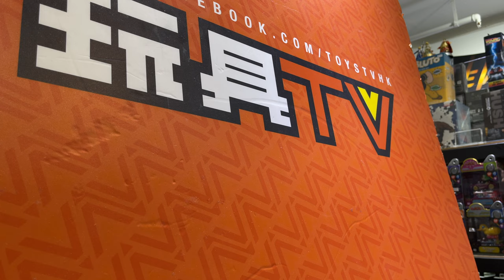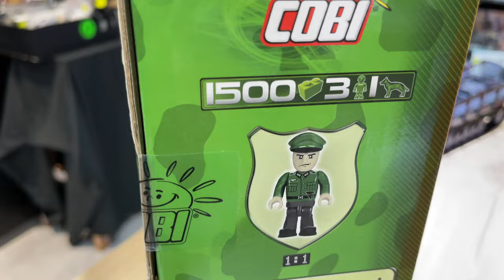{玩具堂} 心水評測 Cobi German 60cm Karl-Gerat 040 WWII Mortar #2530 TOYSTV Review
Cobi brick product reconstruct the 60 cm Karl-Gerät 040 was the heaviest self-propelled mortar used during the Second World War. It was equipped with a huge 60 cm gun.

Production: TOYSTV Production Team
Program host/editor: Bryan Lo
Produced by: Bryan, Dick